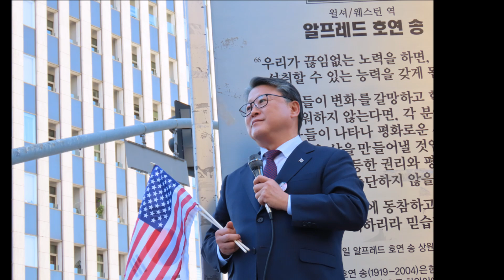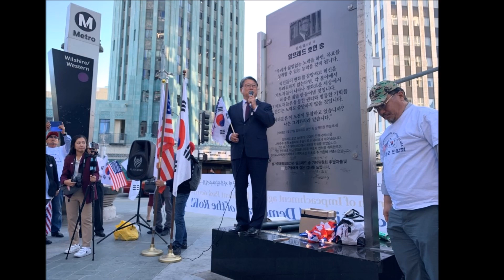📣 19.10.30~31 | 2019 우리공화당 방미단 활동 보고 -III 📣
📣19.10.30 | 2019 우리공화당 방미단 조원진 공동대표 비공개 활동 보고 IV | 미국 국무부 방문 📣

🔼워싱턴 D.C.기준 2019년 10월 30일, 우리공화당 조원진 공동대표는 미국 국무부 Korea Desk에서 대한민국을 둘러싼 주요 현안에 대해 교류·논의하였습니다. 흔들리고 있는 한미동맹의 앞날이 주요한 화제였습니다.
🔼한반도 정책에 영향을 미치는 전문가들에 의하면, 현재 미국에서는 대한민국 국내에서보다 더 한국의 자유민주주의체제에 대해 걱정하고 있었습니다.
🔼또한 박근혜 대통령 탄핵의 부당성에 대해 알릴 수 있었습니다. 미국 측에서도 박근혜 대통령의 인권 문제에 대해 큰 우려를 표하고 있었습니다.

📣19.10.30 | 2019 우리공화당 방미단 조원진 공동대표 비공개 활동 보고 II : 前 주한미국대사 캐슬린 스티븐스(Kathleen Stephens)와 현안 논의📣

🔼워싱턴D.C. 현지 기준 2019년 10월 30일, 우리공화당 조원진 공동대표는 KEI(Korea Economic Institute)를 방문했습니다.
🔼KEI 대표 캐슬린 스티븐스(Kathleen Stephens)는 前 주한미국대사(2008~2011)이기도 했습니다.
🔼이날 한미동맹 위기를 주제로 한 여러 중요 현안들이 논의되었습니다.

📣19.10.30 | 2019 우리공화당 방미단 조원진 공동대표 비공개 활동 보고 III  | AEI(American Enterprise Institute) 방문 (* 세계적인 정치 싱크탱크)📣

🔼워싱턴D.C. 기준 2019년 10월 30일, 우리공화당에서는 AEI(American Enterprise Institute)에 방문하였습니다.(*AEI : 세계적인 보수우파 정치 싱크탱크)
🔼우리공화당 조원진 공동대표는 국제 북한 전문가이자 AEI 정치경제학의 Henry Wendt 의장을 역임한 니콜라스 에버스타트(Nicholas Eberstadt) 박사와 대한민국을 둘러싼 정치,경제현안을 논의하였습니다.
🔼니콜라스 에버스타트 박사는 워싱턴에서 문재인 정부의 과도한 로비에 대해 우려를 표했습니다.

📣19.10.31 | 2019 우리공화당 방미단 공개 활동 보고 VIII |  LA 태극기집회 📣

🔼LA 기준 2019년 10월 31일, 미국 로스앤젤레스 western & wilshire 에서 태극기집회가 열렸습니다.
🔼여러 현지 교민들이 참석한 가운데 우리공화당에서는 박근혜 대통령에 대한 사기탄핵의 진실 및 한미동맹을 강화할 필요성에 대해 알렸습니다.

📣19.10.31 | 2019 우리공화당 방미단 공개 활동 보고 IX : LA지역 동포 만찬 📣

🔼LA기준 2019년 10월 31일 저녁, 방미단 출국 전 LA지역 동포들과의 만찬행사가 있었습니다.

📣19.10.31 | 2019 우리공화당 방미단 공개 활동 보고 VII | LA지역 동포 시국간담회 📣

🔼LA 현지시각 2019년 10월 31일, 우리공화당에서는 LA지역 동포들과 시국간담회를 열었습니다.
🔼로스앤젤레스 거주 동지님들 뿐만 아니라 먼 곳에서도 함께하기 위해 찾아오신 동지님들이 적지 않았습니다.
🔼뜻을 같이하시는 미주 지역 동지님들과 의미있는 시간을 보낼 수 있었습니다.